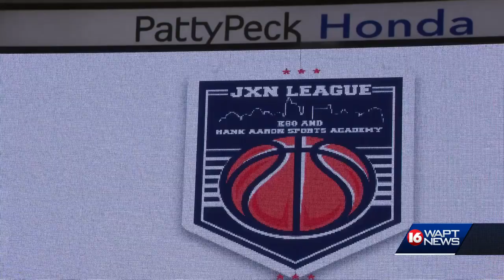Jackson Pro-Am puts local talent in front of professional scouts